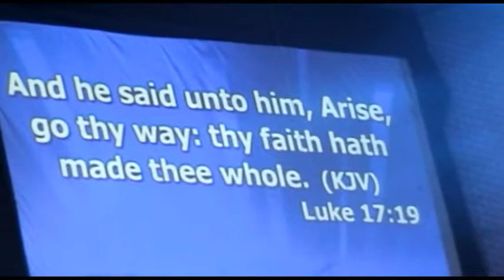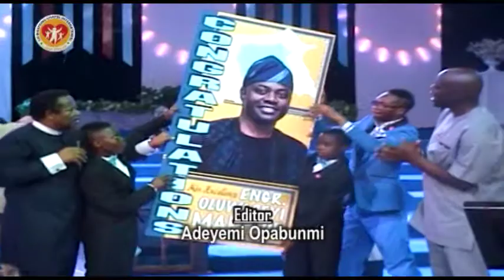SPECIAL THANKSGIVING SERVICE FOR ENGR. SEYI MAKINDE